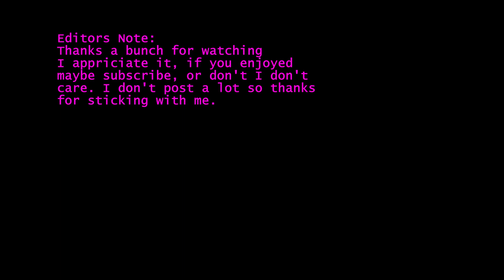Why is it Always Dogs (Night People)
I uploaded something for once, this was a fun short vid to make, including the thumbnail. the doggy's are scawy.